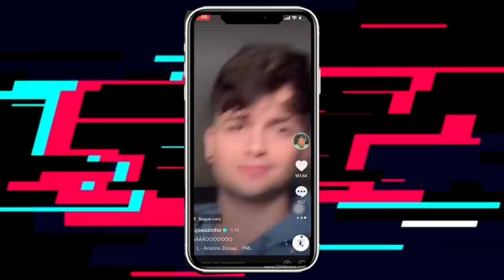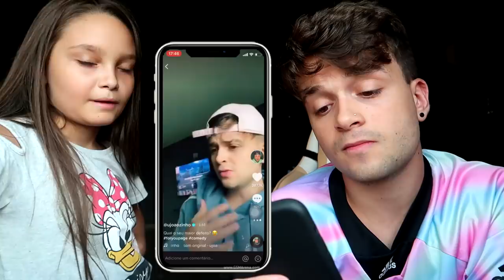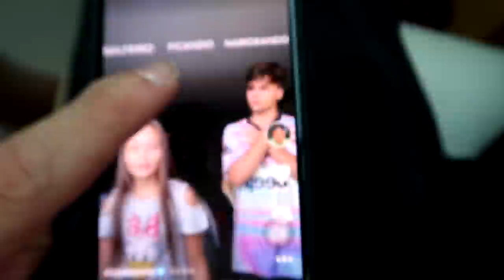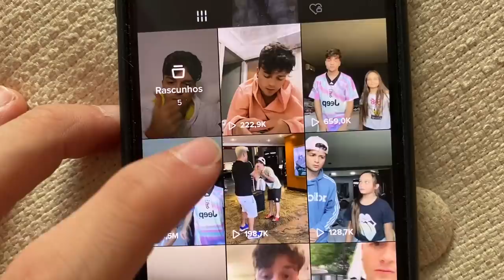ELA CONSEGUIU FICAR FAMOSA NO TIK TOK EM 24 HORAS